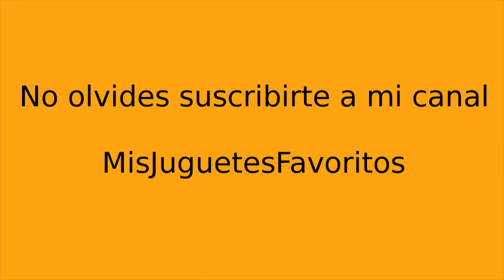Puzzle infantil Peppa Pig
Peppa Pig baby puzzle games.

Puzzles de Peppa Pig

Disfruta de este video donde podrás ver este divertido puzzle infantil de Peppa Pig celebrando un cumpleaños

Disfruta de este video en tu canal de juguetes favoritos.

MisJuguetesFavoritos es un canal de entretenimiento para los pequeños de la familia.

Aprende a pintar, dibujar y colorear todo tipo de animales: mariposas, dinosaurios, Peppa Pig...

Disfruta de este video donde podrás ver este divertido puzzle infantil de Peppa Pig disfrutando de las navidades.

Peppa Pig es una divertida cerdita, que disfruta de las navidades con su familia, decorando un gran árbol navideño.

No debemos olvidad que la navidad es una fecha ideal para pasar en familia jugando a juegos como pueden ser los puzzles, rompecabezas, juegos de mesa de nuestra querida amiga Peppa Pig.

Este es unos de los puzzle peppa pig más divertidos.

Puede jugar al puzzle Peppa Pig online.

¿Te gusta puzzle Peppa Pig bacon?

Este puzzle de Peppa Pig con sus amigas en el parque es muy ameno para toda la familia.

Con este puzzle de Peppa Pig para jugar, podrás disfrutar durante horas de diversión y entretenimiento infantil.

With Peppa Pig puzzle game for kids enjoy all the time.

No es solo un puzzle infantil animales, son puzzles infantiles online Peppa Pig donde podrás jugar online en la dirección indicada.

Los rompecabezas Peppa Pig son más amenos que otros rompecabezas que encontraras en la red.

Amarás los rompecabezas de Peppa Pig para armar, porque son unicos.